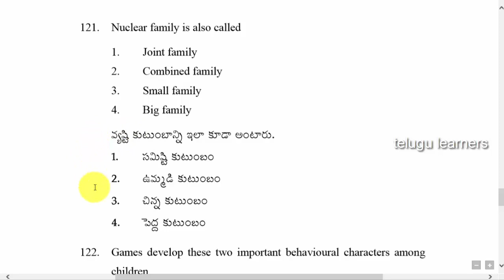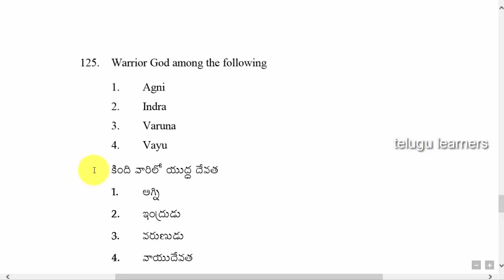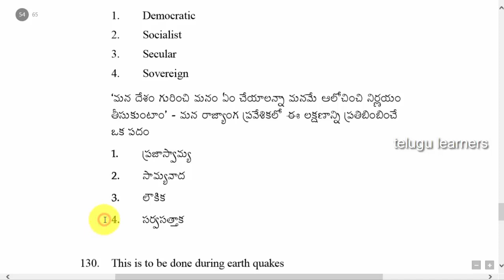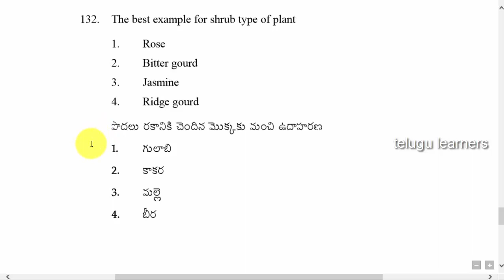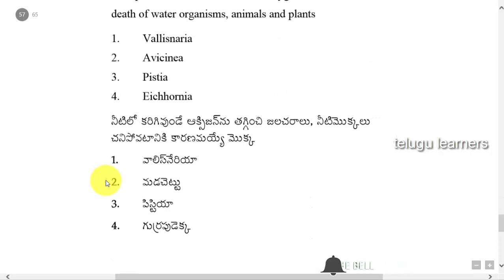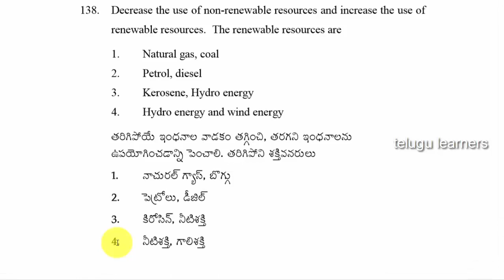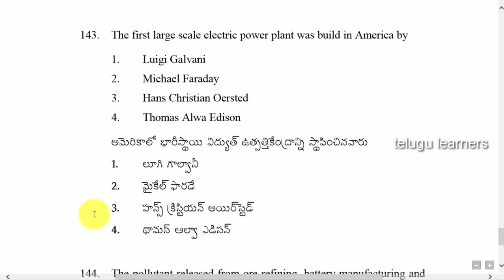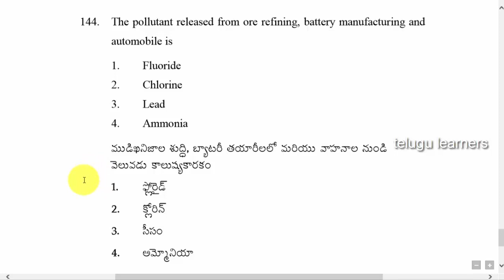genaral science and social tet sgt previous paper 7 | telugu learners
general science and social tet sgt previous paper